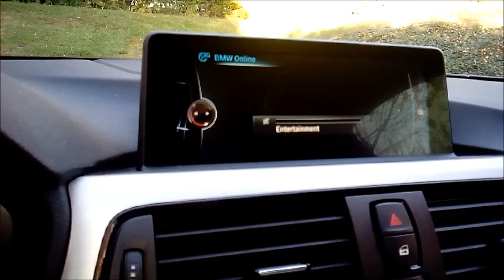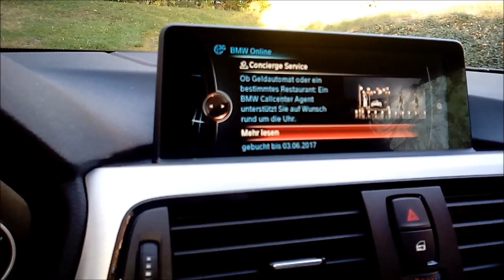BMW connected drive store im Auto / in the car